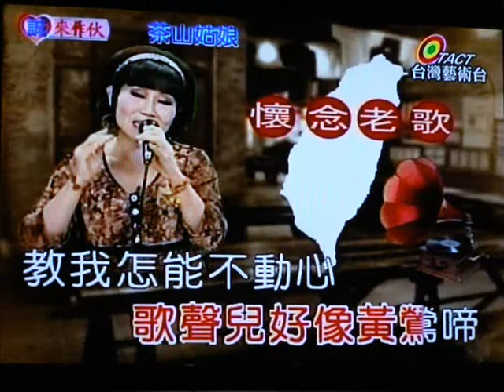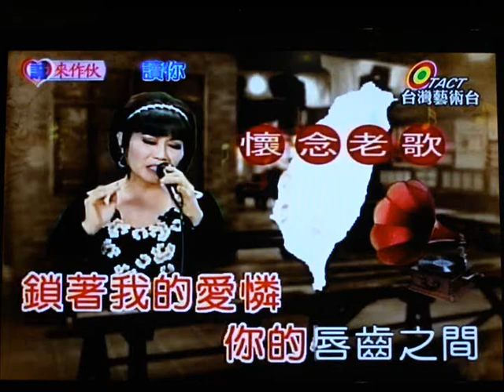簡美雀 7A1 晴空萬里(北國之春)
演唱:簡美雀~海麗卡帶專輯
最新專輯上市中~~~
上明vs.簡美雀2013新專輯~心在港岸~~